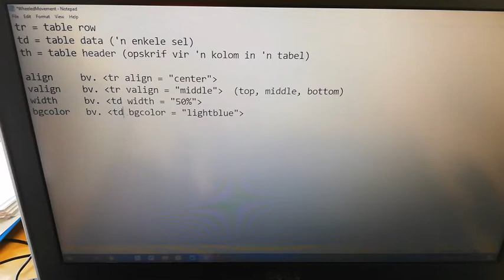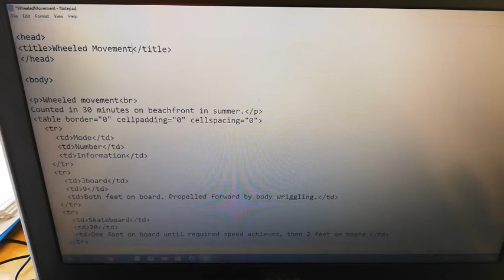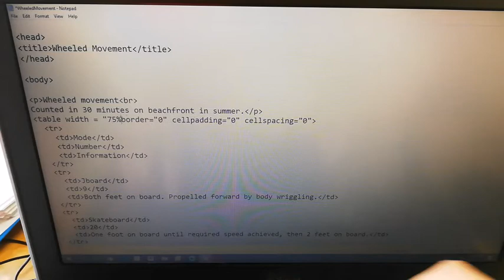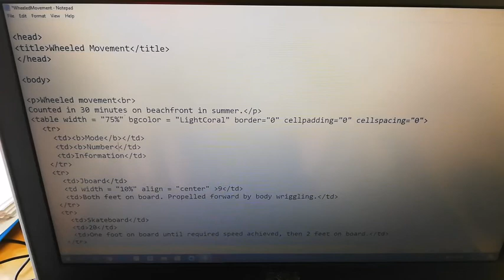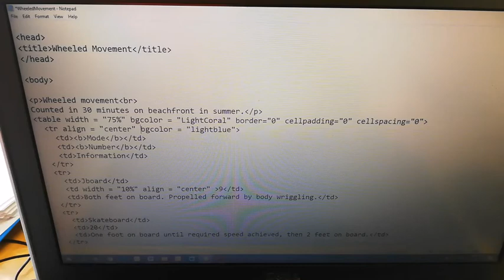Ry, opskrif en data attribute bl. 223,224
Gr 12 Tabelle in webblaaie: Ry, opskrif en data attribute bl. 223,224